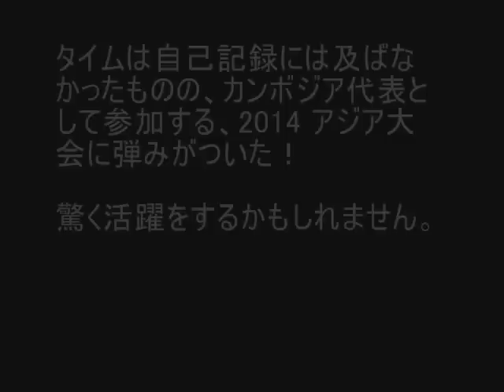猫ひろし マラソン大会優勝！ アジア大会に弾みをつける！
カンボジアで行われたフルマラソン大会で猫ひろしが優勝！
アジア大会への好調ぶりをアピール！